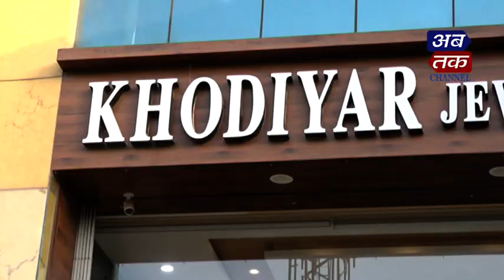Khodiyar Jewellers || Abtak Channel